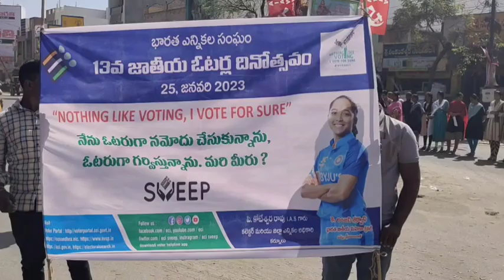కోడుమూరులో జాతీయ ఓటర్ల దినోత్సవ ర్యాలీ.. పాల్గొన్న ఎంఆర్ఓ..ఎస్ఐ#కర్నూలు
కర్నూలు జిల్లా కోడుమూరులో 13 వ జాతీయ ఓటర్ల దినోత్సవం సందర్భంగా ర్యాలీ నిర్వహించి..ఓటు విశిష్టత ను తెలిపారు